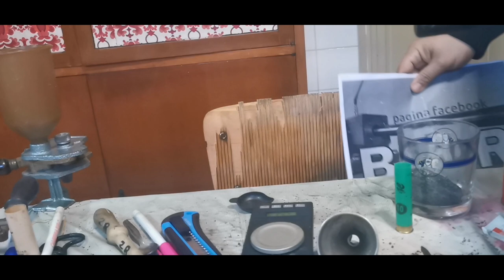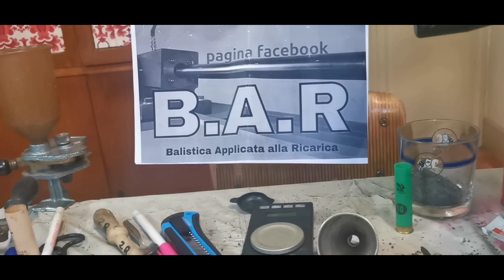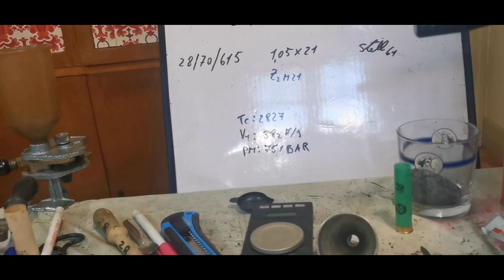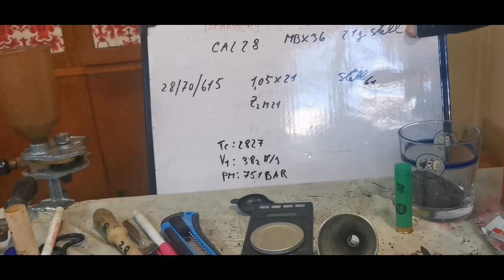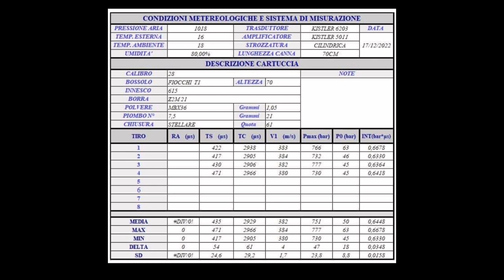279) cal 28 Mbx36 21g stellare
cartuccia per tordi ottimo equilibrio delle dosi utile in tiri fino ai 30 mt.
Come sempre declino ogni responsabilità.